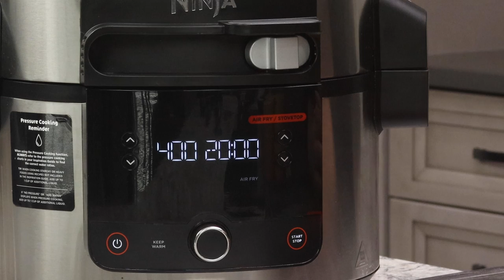Perfect Pork Loin in the Ninja Foodi!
It's super easy to overcook pork, especially with pressure cooking! Using the TenderCrisp method of pressure cooking and air frying is guaranteed to give you perfect results each and ever time when you follow my tips and pay attention to carryover cooking!  👇👇👇 CLICK FOR RECIPE & DETAILS 👇👇👇

You can find the recipe and tips on The Salted Pepper

⚡⚡SHOP⚡⚡
You can visit The Salted Pepper's Amazon store to see the products I use in my kitchen

👩‍🍳👩‍🍳 FOLLOW THE SALTED PEPPER 👩‍🍳👩‍🍳